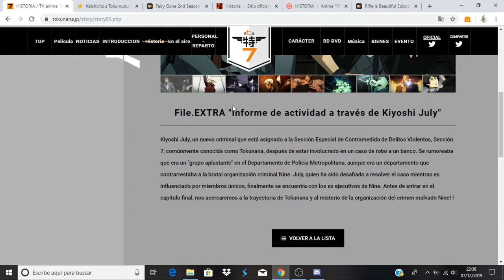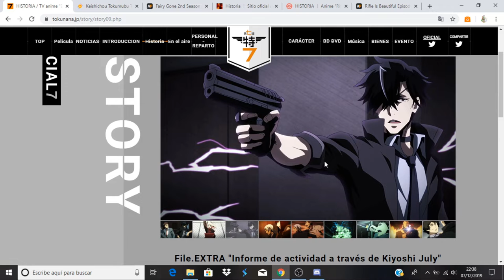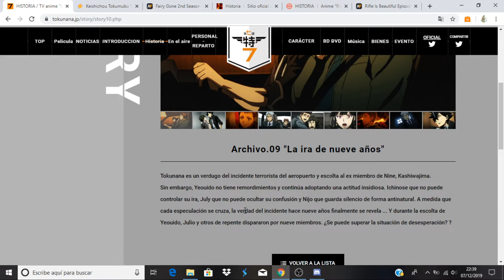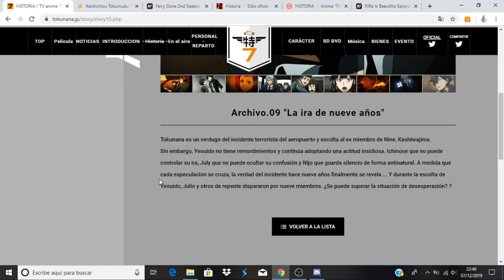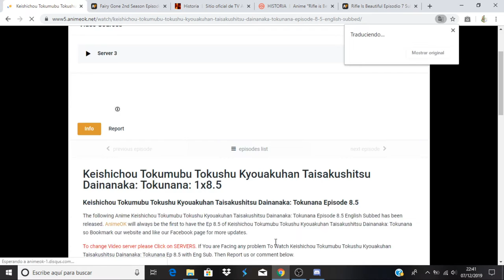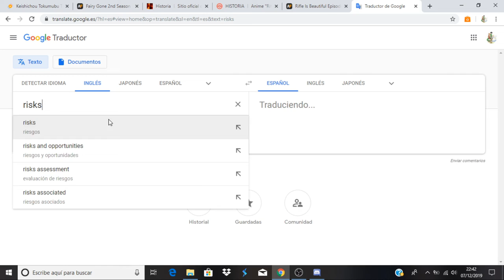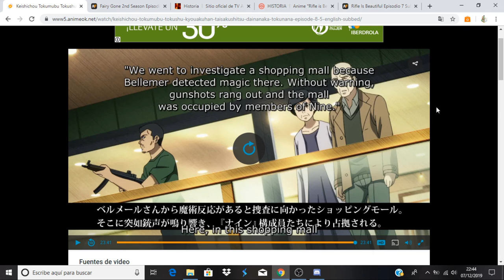Keishichou Tokumubu Tokushu Kyouakuhan Taisakushitsu Dainanaka: Tokunana avance capitulo 9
Anime Opening and Ending: Keishichou Tokumubu Tokushu Kyouakuhan Taisakushitsu Dainanaka: Tokunana